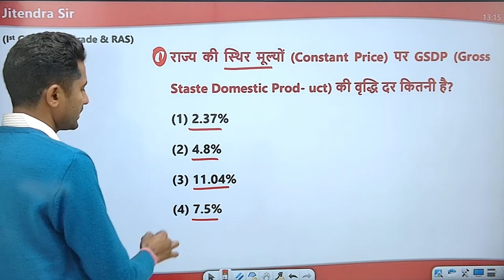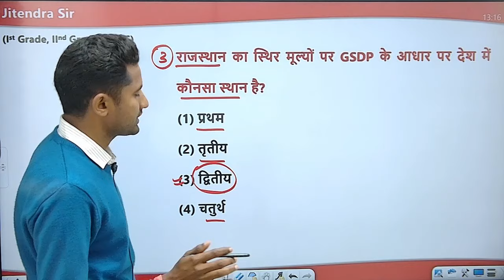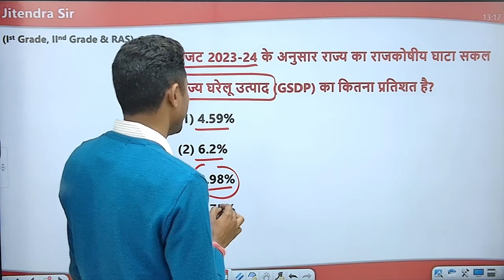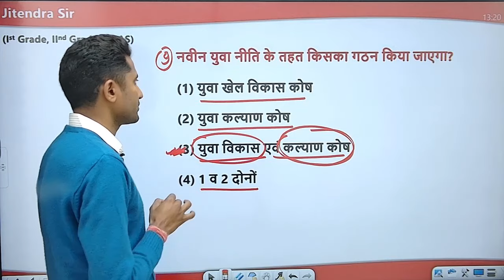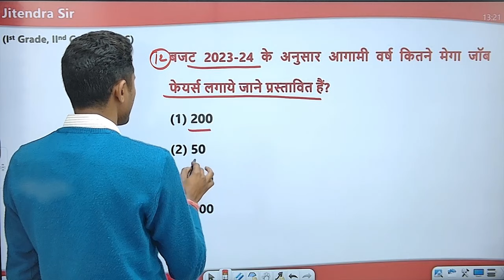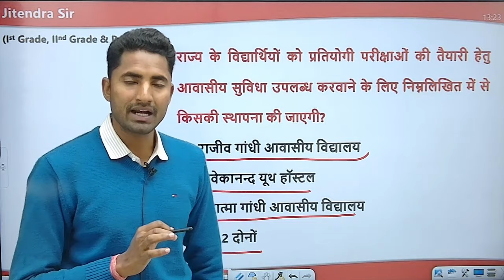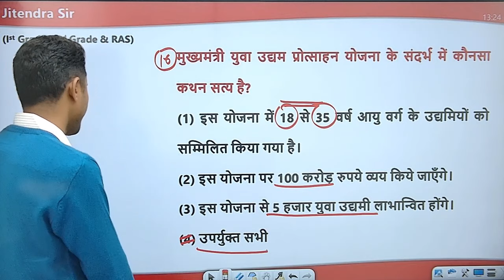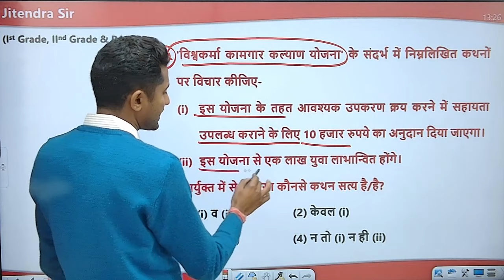Assistant Professor Paper 3rd सही रणनीति | आर्थिक समीक्षा | Economic Review Important Questions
Assistant Professor Paper 3rd सही रणनीति | आर्थिक समीक्षा | Aarthik Samiksha | Economic Review Most Important Questions | Assistant Professor Aarthik Samiksha Top 500 Important MCQ

Welcome to BAGDI SIR RES RPSC 1ST GRADE Channel

मैं Jitendra Bagdi हाल ही में मेरा Selection RPSC School Lecturer भूगोल विषय से हुआ है 2020 में राजस्थान विश्वविद्यालय से M.A.एवं 2021 में UGC NET और 2023 में  Rajasthan SET Exam क्वालीफाई किया है|